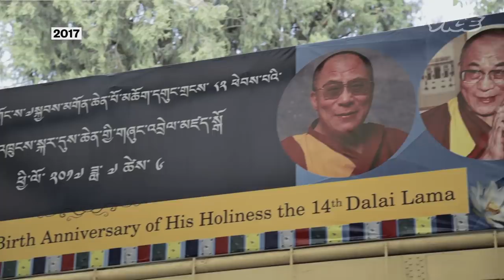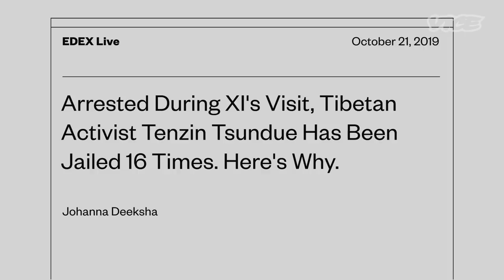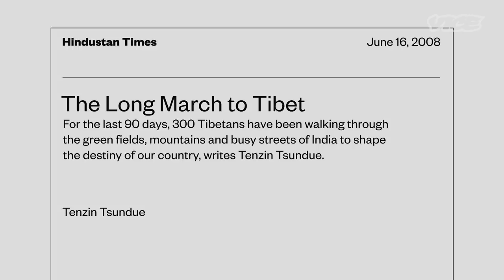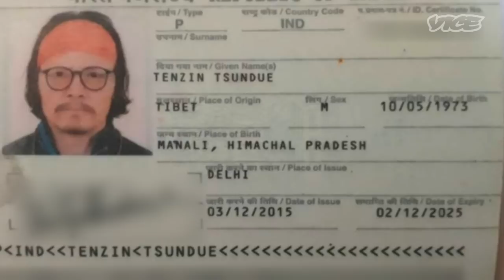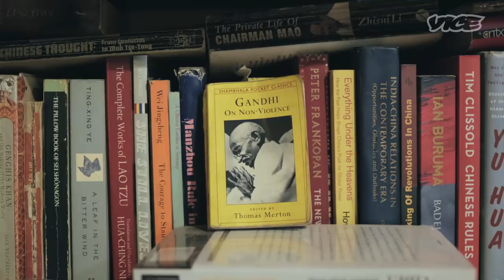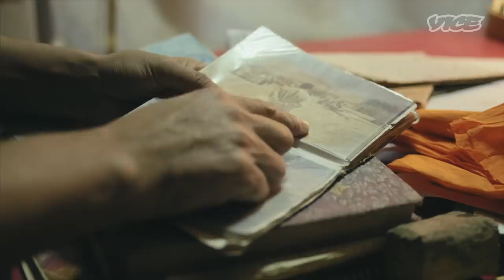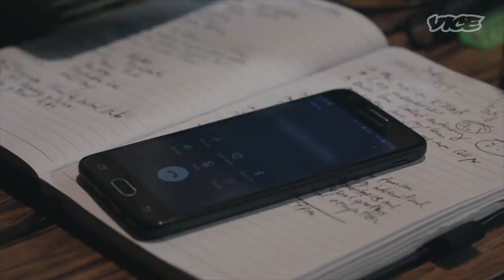Meet the Tibetan Activist Arrested 16 Times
Activist Tenzin Tsundue is no stranger to lockdowns. His family came as refugees from Tibet to India, and he was born ‘in-exile’ in India.

He’s been arrested 16 times, for his protests and for the violation of restrictions on the movement of foreigners in India. Now it's common for him to get detained when a Chinese leader or Head of State visits.

We meet up with Tenzin as he continues to protest - whether it’s as a panelist on primetime TV shows discussing India and China’s border skirmishes, or as he is shouting rallying cries in the streets of Dharamshala, and even when he’s walking 500 kilometres to protest against India’s acceptance of the One-China policy.